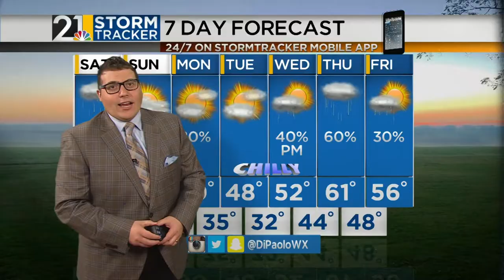Grab a poncho! WFMJ Weekend Today reminds viewers to be prepared!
It's poncho weather today!

The WFMJ Weekend Today crew reminds you be prepared with their favorite rain gear